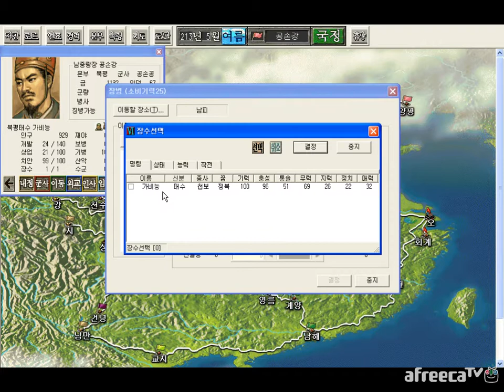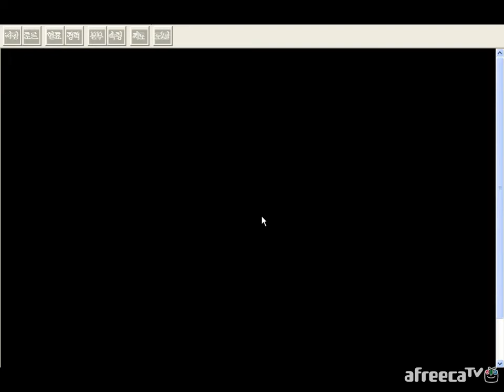셀옹 삼국지6PK 입촉 공손강 3